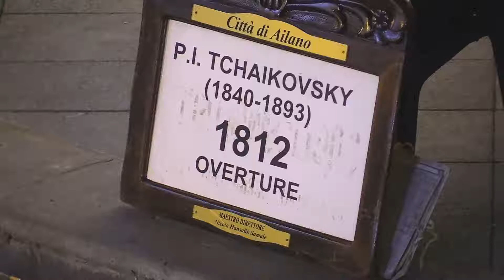BANDA di AILANO "1812" overture (P. I. Tchaikovsky) Parete (Caserta) 12 settembre 2021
la BANDA di AILANO
 in "1812" overture di P,I, Tchaikovsky

Parete (Caserta)
12 settembre 2021